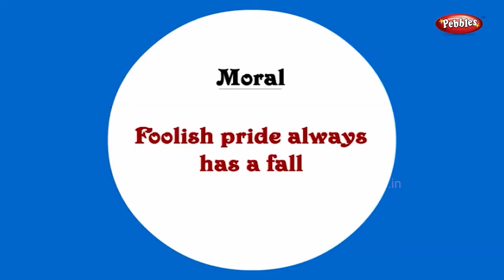Fox & Crow Story in Kannada and English | Panchatantra Stories | Stories For Children